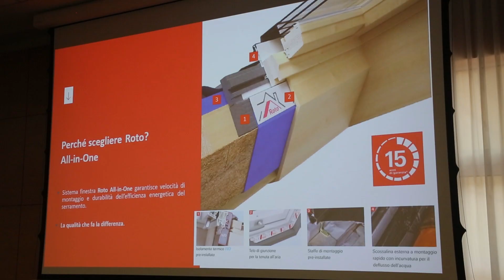Intervista a Tino Pavan - ROTO - Padova 21 Settembre 2023